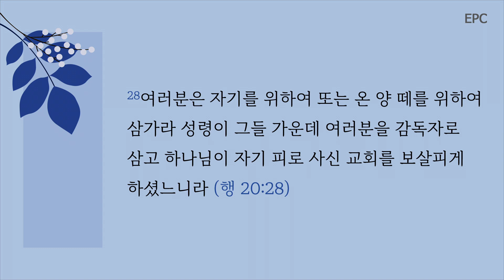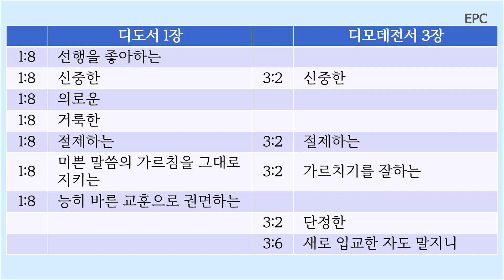디도서 강해(3): 감독의 자격 - 박성호 담임목사(딛1:5-9, 2022년 12월 17일 새벽예배)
임마누엘장로교회의 새벽예배 설교입니다. 2022년 12월 17일 예배에서는 박성호 담임목사님께서 디도서 1장 7-9절 말씀을 가지고 "디도서 강해(3): 감독의 자격"이라는 제목으로 말씀을 주셨습니다.